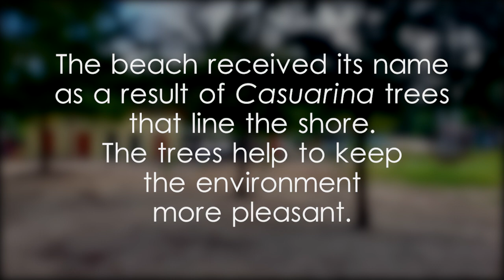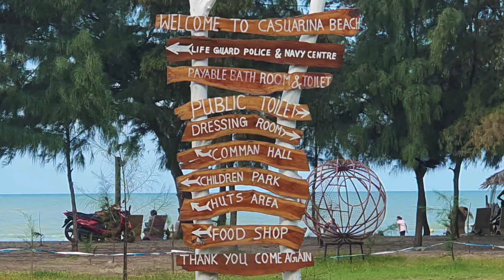Casuarina Beach - video 1